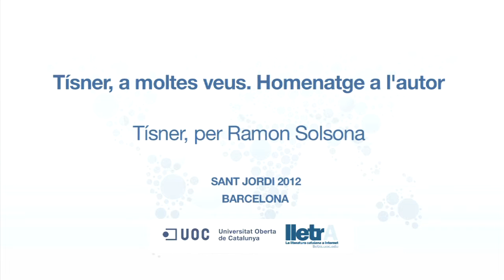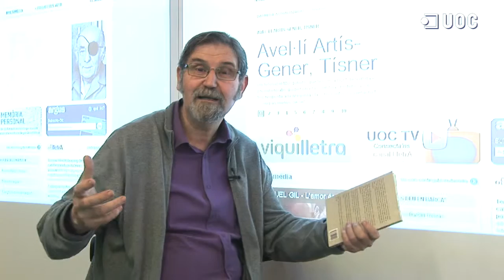Tísner per Ramon Solsona